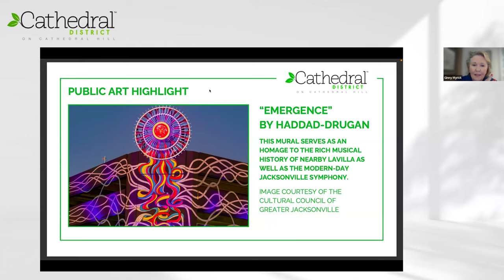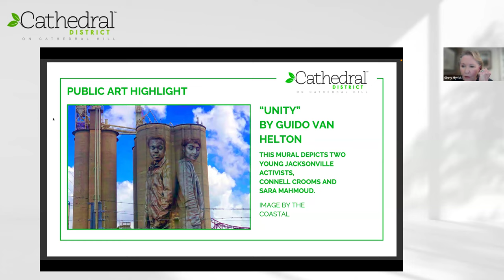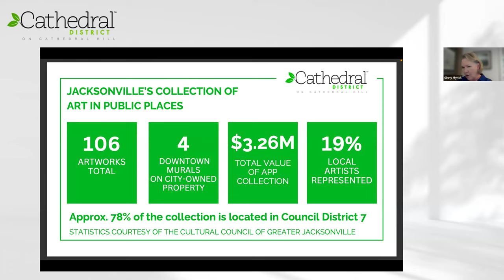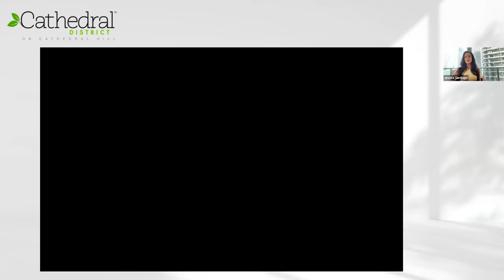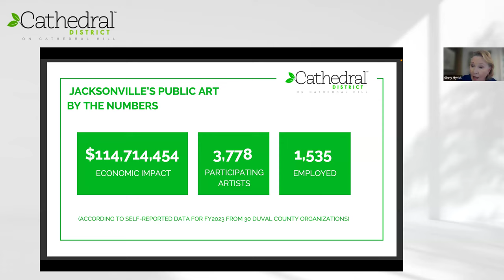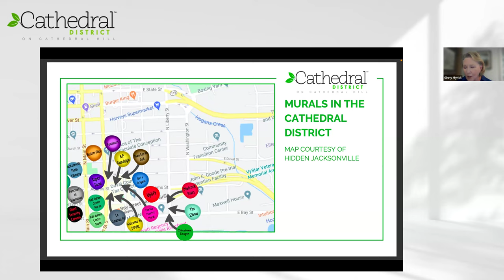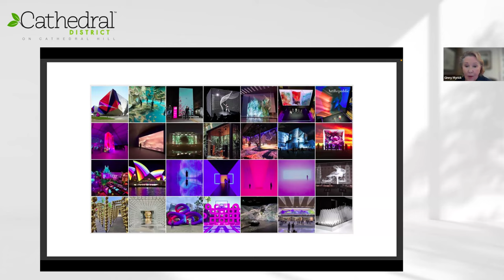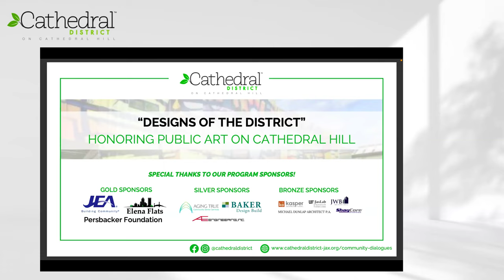Community Dialogues: Public Art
CDJ hosted webinar about public art in downtown Jacksonville, featuring local experts Kat Wright and Jessica Santiago.